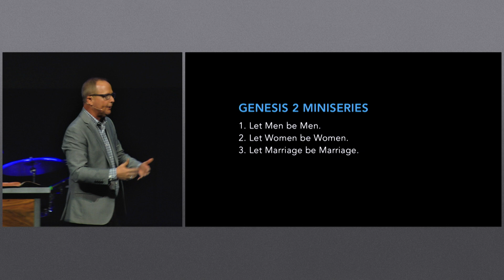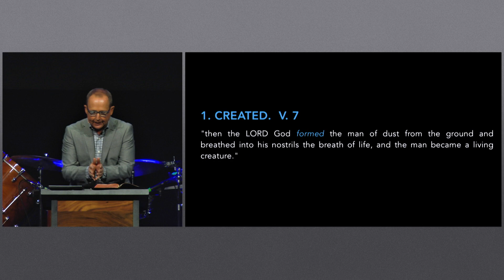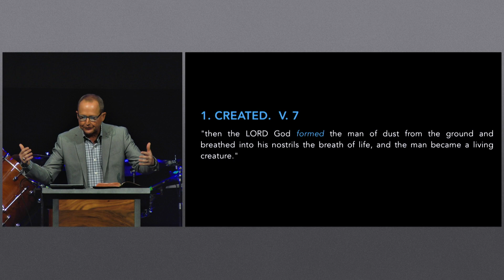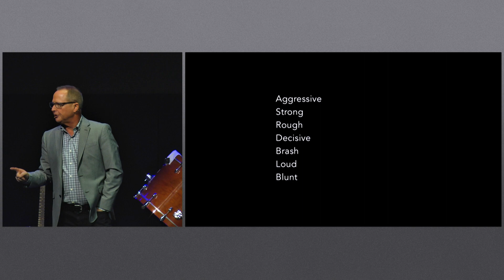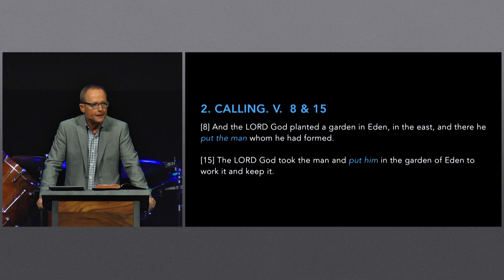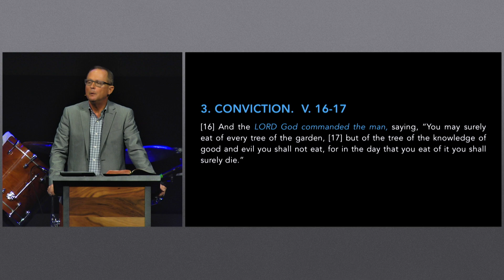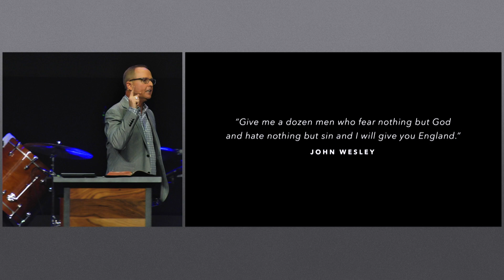Origins | Week 9